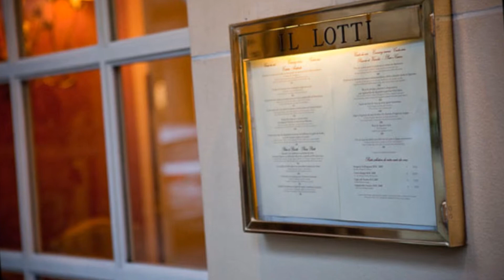Discount Hotel Lotti Paris, France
Discount Hotel Lotti Paris, France Hotel Lotti Paris offering a summer discount hotel booking with 50% , book now and make your vacation happy with family and freinds..